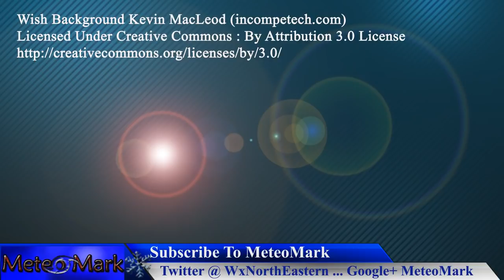Major Winter Storm For North Carolina, South Carolina, Virginia, TN , Dec 6, 2018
A Major Winter Storm is set to take aim on North Carolina, Parts of South Carolina & Virginia, and Tennessee, with significant heavy snow and ice on Sunday & Monday as a powerful low pressure systems ejects out of Texas and the Gulf of Mexico. Cold will grip the eastern part of the US & Canada through the weekend into next week. All the details in this special wintry full forecast of Weather Northeastern!

Introduction Music
Item #20485751
Licensed To
Artist: Skyward
Description
MeteoMark

Item #21366511
username:  LowerThirdMan

Music
Item #51482439
Licensed To
Artist: wavebrigade
Description
MeteoMark